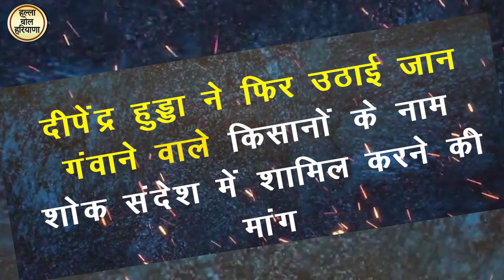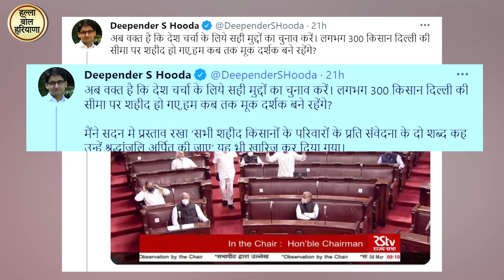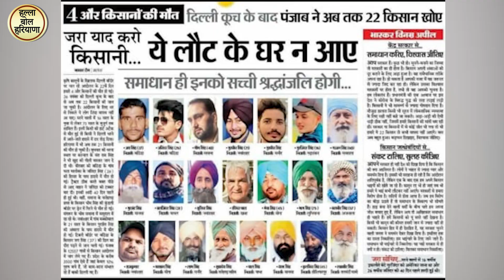सड़क से संसद और संसद से विधानसभा तक किसानों की आवाज उठा रहे भूपेंद्र और दीपेंद्र हुड्डा